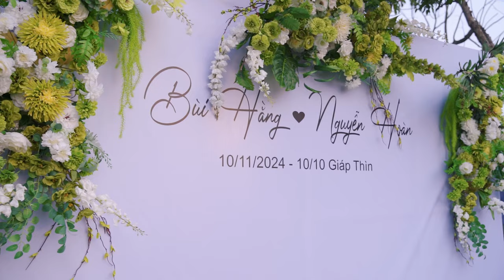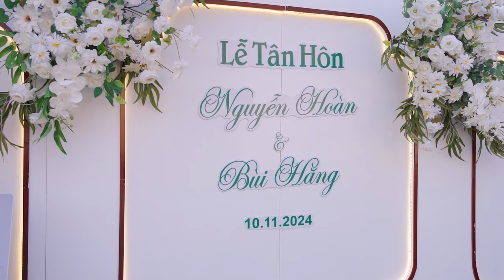Lễ thành hôn Nguyễn Hoàn và Bùi Hằng cô dâu xinh lấy chồng Hải Phòng | Hương Sen Tv